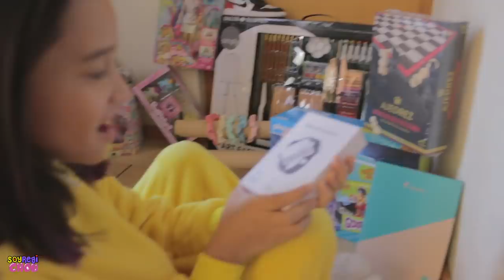LLEGARON LOS REYES MAGOS a CASA 2021